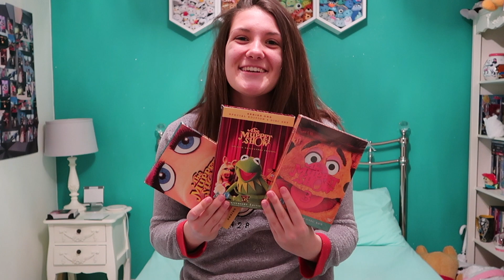This Is What We Call Disney+ | UK Disney+ Launch !!!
Hey everyone, KACHOW! I'm Emily, better known as Wanna Be Mouseketeer and today's video is a silly video I made to celebrate Disney+ UK launch tomorrow! I hope you enjoy :D

I am currently uploading twice a week, both at 8pm UK time. Sunday's are solely for vlogs, which at the moment is my Walt Disney World solo trip series and Wednesday's are for my comparison series between Walt Disney World and Disneyland Paris.

I will be uploading reviews, storytimes and opinion based videos on top of these for the foreseeable future so that I can share all of my Disney and University adventures with you!

I premiere all of my videos with a live chat, so do stop by at 8pm to watch these videos live with me!

If you have any videos you would like to see, please comment on any suggestions or topics down below! If you have any hints, tips or tricks you'd like to share about how I could make my vlogs and videos better - I'd love to hear them!

I am also now fundraising for Make a Wish UK to send terminally ill children to Walt Disney World – here is my link on how you can donate and some more information

Facebook Page – Wanna Be Mouseketeer
Facebook Group – Wanna Be Mouseketeer

Have a magical day and I'll see you real soon!